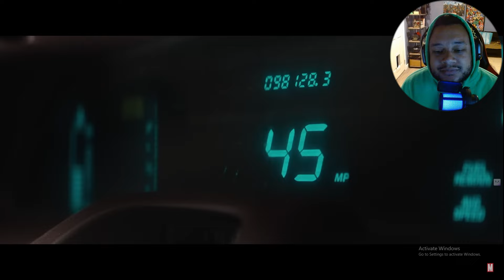THUNDERBOLTS Are Coming! Is 2024 The Year of Marvel's Next Big Hit?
Edited By Graves Studio

Thunderbolts is going to be the ultimate thrill ride! 💥 Get ready for some serious MarvelAction as we dive into the chaos of this upcoming blockbuster. The MarvelCinematicUniverse is about to get even darker and more intense with ThunderboltsMovie on the horizon. Whether you’re into SuperVillains or love a good ActionPacked adventure, this movie will keep you at the edge of your seat. So, gather your MarvelSquad, grab your PopcornReady, and let’s hype up the excitement for the latest MarvelPhase!

🎮 Here, we dive into the thrilling world of FPS games like Call of Duty, spine-chilling horror games, and all-around gaming fun! Join me for epic gameplay, heart-pounding scares, and unforgettable adventures. Let's game on and enjoy the journey together! 🚀🔥

Case: ?
CPU: AMD Ryzen 7 3700x
CPU Cooler: Corsair H100 Platinum
Motherboard: Msi X570 Pro Carbon Gaming WIFI
RAM: 4 G.Skill Trident 32 gb
Storage: Samsung M.2 NVME 1TB
Video Card: MSI GeForce 2080 Super SeaHawk X
Power Supply: PowerSpec 800 watt
Operating System: Windows 10 Pro
Monitor: MSI optix mag series
Internal Storage: Seagate 2TB barracuda
Keyboard: rayzer black widow
Mouse: Logitech
Headphones: Razer